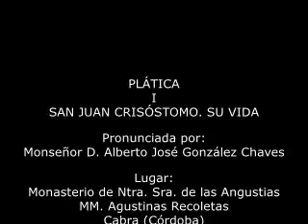I. SAN JUAN CRISOSTOMO: SU VIDA.13.IX.2018. Mons. Alberto José González Chaves